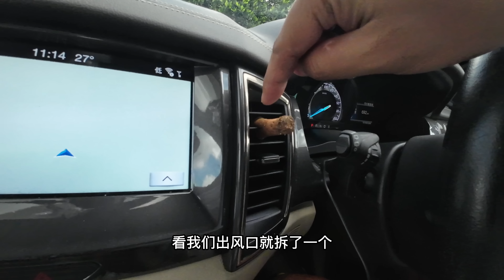马来西亚榴莲天花板，槟城黑刺敞开吃，快报名，我带你来榴莲自由